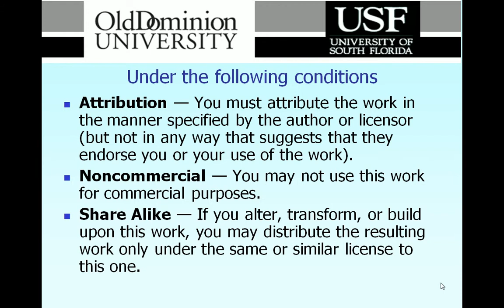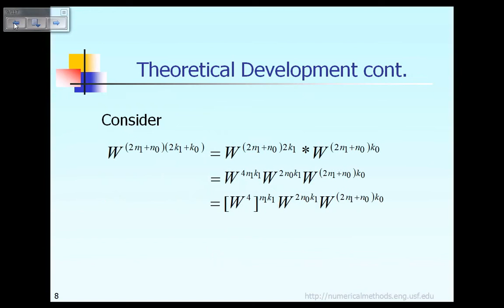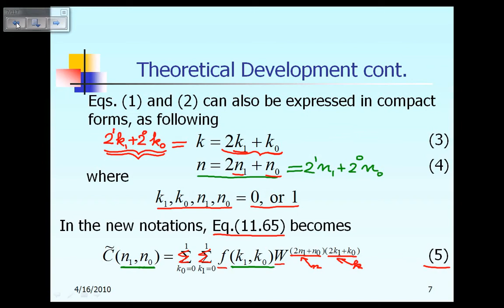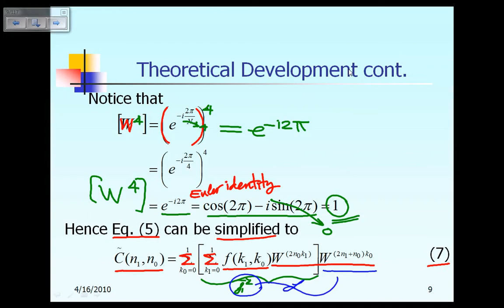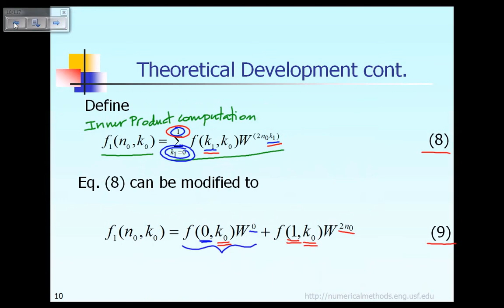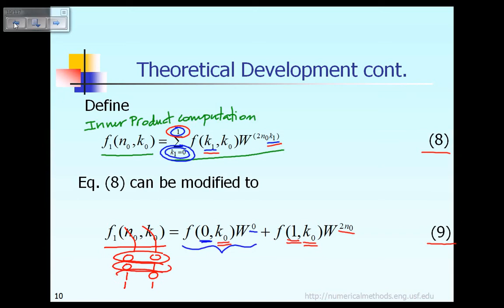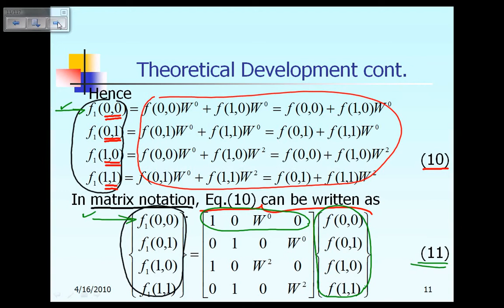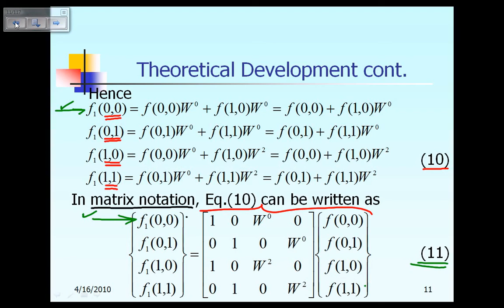Lecture 16: Theoretical Development of FFT; N=2^2=4 Part 2 of 3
Theoretical Development of FFT; N=2^2=4: Theoretical development of FFT, for the case N=2**(r=2)=4. This video lecture will demonstrate that the "inner and outer product" operations derived in the theoretical development of FFT are exactly identical to the ones derived earlier in "informal development" off FFT.